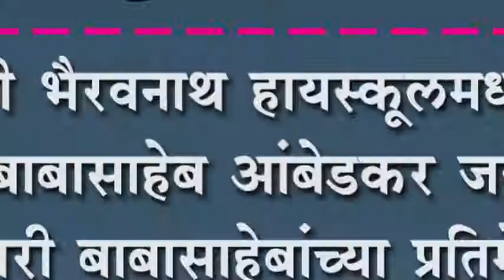श्री भैरवनाथ हायस्कूलमध्ये डॉ.बाबासाहेब आंबेडकर जयंती साजरी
श्री भैरवनाथ हायस्कूलमध्ये डॉ.बाबासाहेब आंबेडकर जयंती साजरी : बाबासाहेबांच्या प्रतिमेला पुष्पहार अर्पण करुन अभिवादन